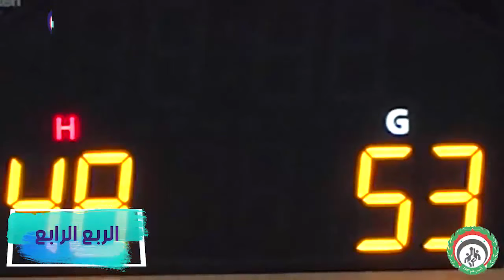اللقاء الثاني من سلسلة نصف نهائي رجال السلة السورية بين الاتحاد وجاره الجلاء (30-12-2019)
صدى_الرياضة || لن تُحرم الجماهير السورية و الحلبية من المتعة و الإثارة بعد فوز الجلاء على الاتحاد اليوم لننتقل الى المباراة الفاصلة .
تقرير اللقاء من صدىFM